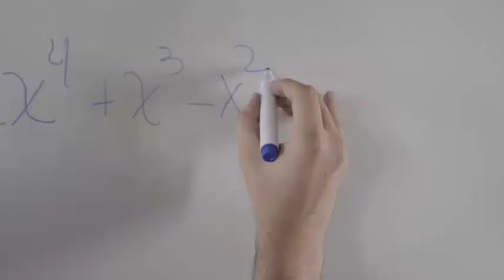CAUCETE Nuestra Tierra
Caucete es nuestra tierra.

Sabemos que juntos podemos hacer un mejor lugar para los que vendrán.